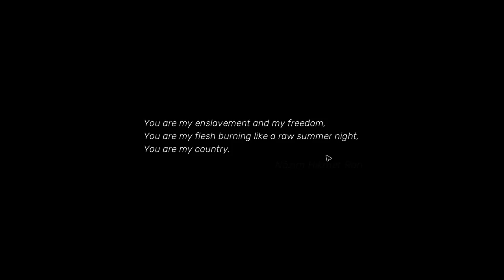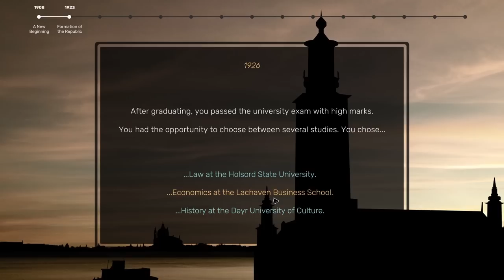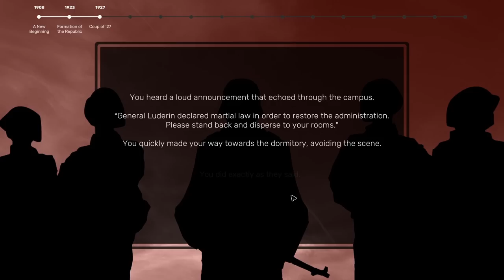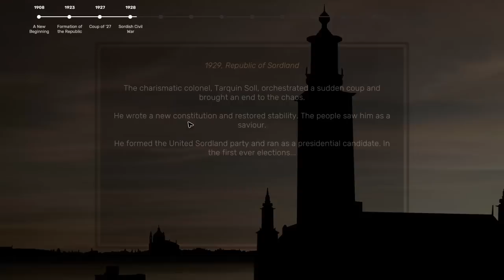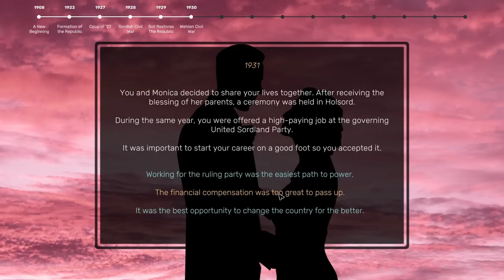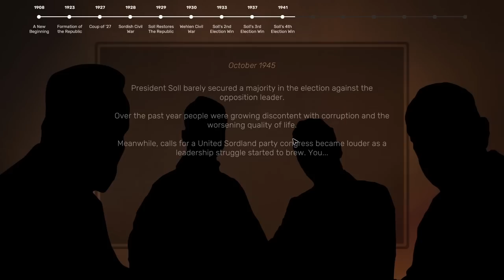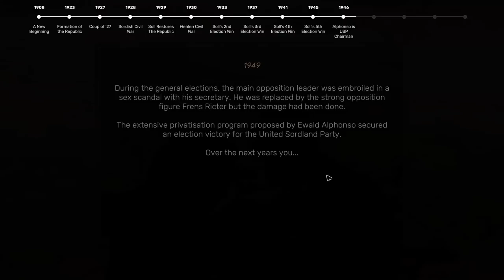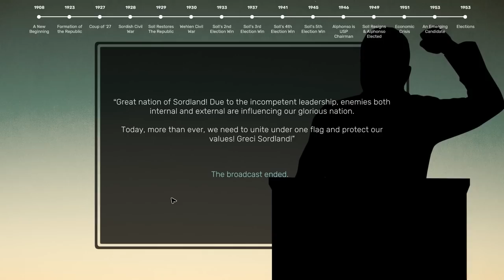How I Became the President of Sordland | Suzerain E01